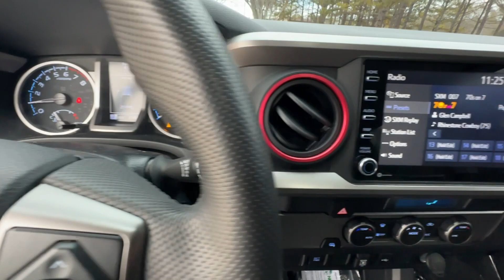2022 Toyota Tacoma_2WD SR5 GA Atlanta, Griffin, McDonough, Fayetteville, Thomaston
Pre-Owned 2022 Toyota Tacoma_2WD SR5 available at Cronic Nissan located in 2624 N Expressway, Griffin, GA, 30223. Servicing the Atlanta, Griffin, McDonough, Fayetteville, Thomaston area.